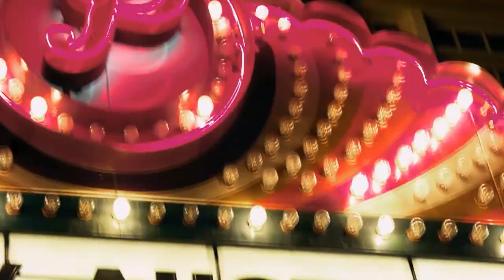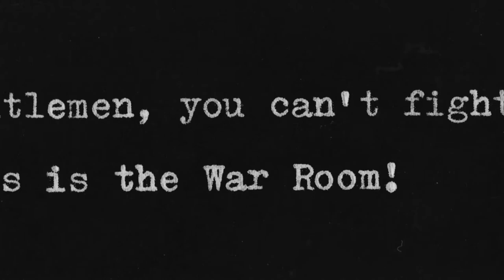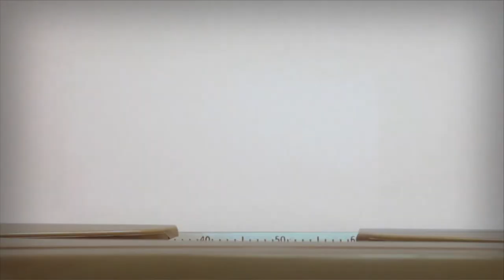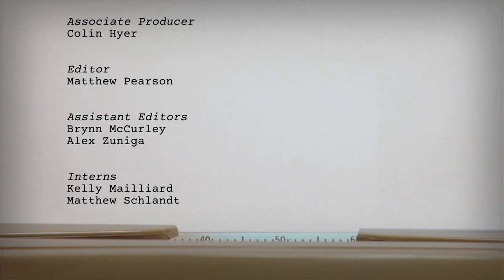On Story 1012: On Writing GLOW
This week on On Story, GLOW co-creators Liz Flahive and Carly Mensch discuss adapting the real-life ‘80s phenomenon Gorgeous Ladies of Wrestling as a fictional series and the liberties they took in the storytelling process.